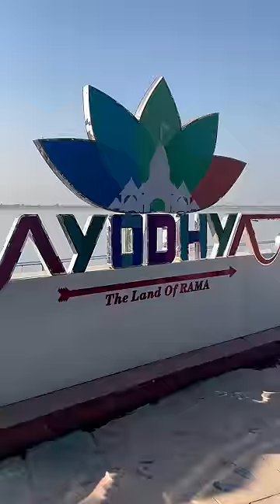SIX 6️⃣ MAARO BAT JEETO 🤩🎁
bhoot
chunni wala gana
tractor
balveer
bhoot ka
cartoon bihar wala
cartoon cartoon
chhotu dada
gta 5
gta 5 shorts
gta v
mahindra thar
mr indian hacker
short video
sourav joshi
amit ka new video
bacchon ka
bhoot chacha
bhoot ki picture
bike race
cake idea
chunni mein chunni chunni chunni
college
durlabh kashyap
fauji
frankie frankie frankie frankie
gadi bala
game
google
han baby
horse videos
lucky
machhali wale
makeup wala
mama mama mama
mg ha
monster
nikku vlogz
oven recipe
pathan ki movies
piyush joshi
proboiz 95
remote
rider fight
techno gamerz
dance
pasoori
balveer
food shorts
goku song
injection wala
minecraft short
sefa
skate space
sun drawing
tg gamer
admin officer
aeroplane
avengers endgame
bailgada sharyat
bhoot song
bhoot wali bus
bhutiya cartoon
bike wali game
blackpink song
blockman go skyblock
blue box
brain it on level 15
burj khalifa
cartoon video
comedy
cricket shorts
darawni bhoot darawni bhoot
dinosaurs
dragon battle
fish
free fire versus pubg ji
friend
ghost stories in kannada
goku
goli
gorilla
granny
techno gamerz
dance
pasoori
balveer
food shorts
goku song
injection wala
minecraft short
sefa
skate space
sun drawing
tg gamer
admin officer
aeroplane
avengers endgame
bailgada sharyat
bhoot song
bhoot wali bus
bhutiya cartoon
bike wali game
blackpink song
blockman go skyblock
blue box
burj khalifa
cartoon video
comedy
cricket shorts
dinosaurs
dragon battle
fish
friend
goku
goli
gorilla
granny
pathan movie
gta 5
techno gamerz
thar
franklin
gta v
sourav joshi vlogs
free fire
sourav joshi
mahindra thar
mc stan
sidhu moose wala
bhoot
gta5
short video
comedy
shorts
iron man
minecraft
techno gamer
bike
chhotu dada
chotu dada
crazy xyz
gulli aur bulli
jai veeru
aamir majid
bike rider
cid
cr7
cycle stunt
fish
gta
gulli bulli
jatt prabhjot
ktm bike
lamborghini
nikku vlogs
patang
shark
song
vivan
abu salim
bhoot ki kahani
bugatti car
car short video
102.90%
fearless man ff
football shoes